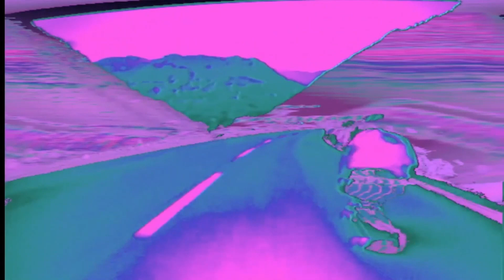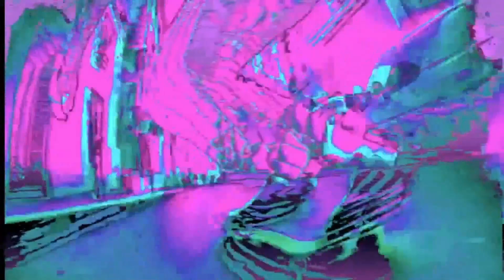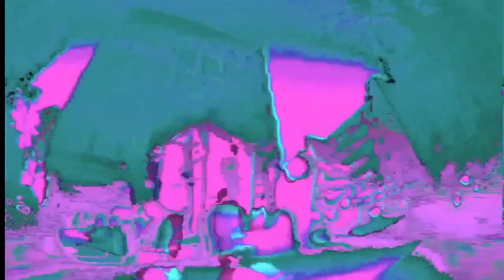The Headmaster Ritual (live) | Johnny Marr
Adrenalin Baby